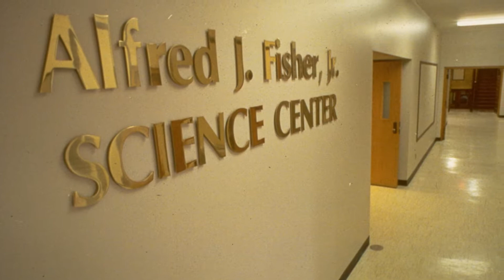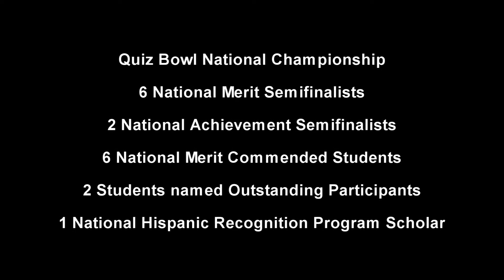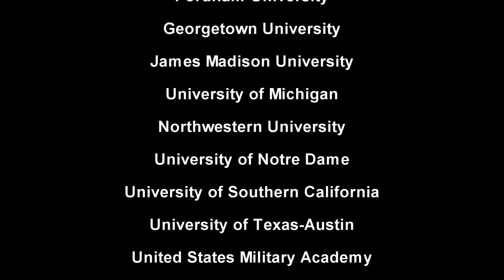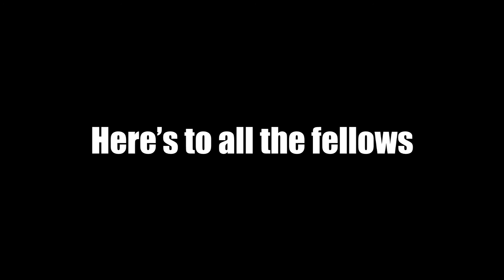Student Senate Welcome Class of 64 Video